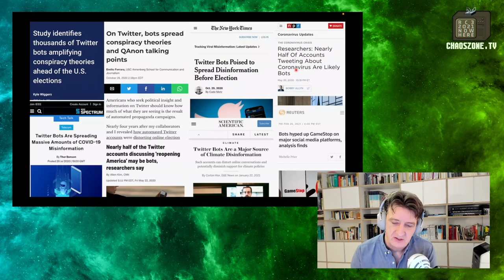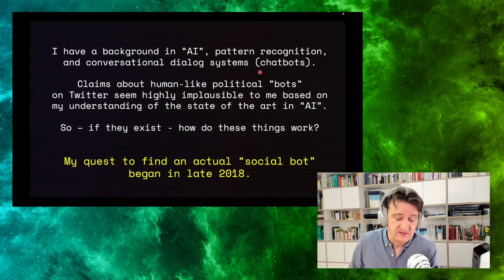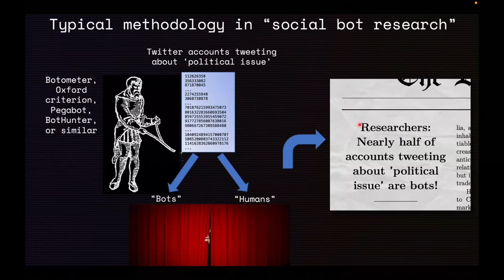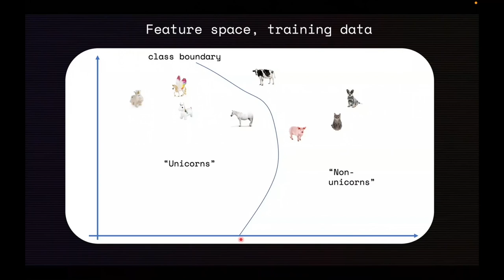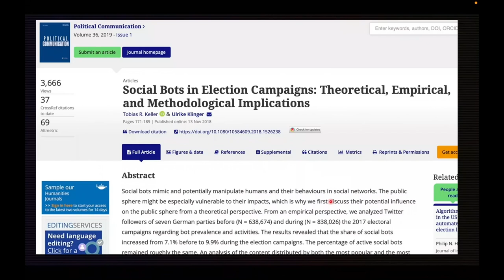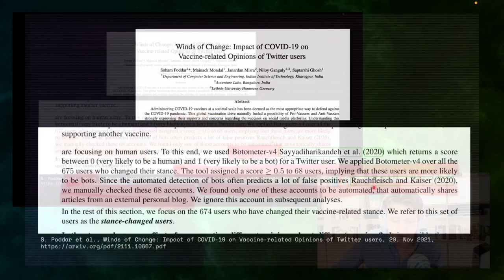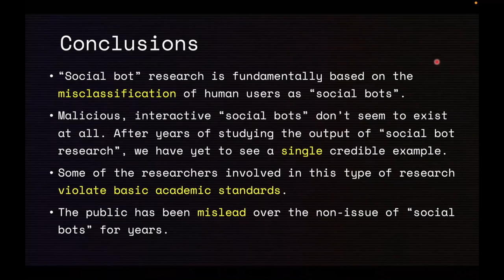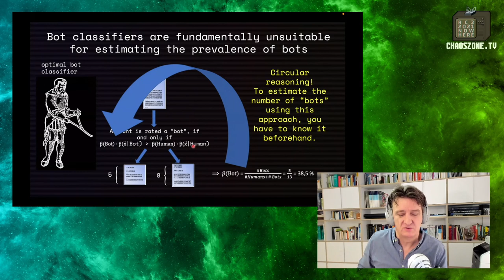The Rise and Fall of "Social Bot" Research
The idea that social media is populated by countless "social bots" has become widely accepted. "Social bots" are assumed to be automated social media accounts operated by malicious actors with the aim of manipulating public opinion. Alleged "social bot armies" have been reported during the election of Donald Trump and the Brexit referendum, and, more recently, in the context of the Covid19 pandemic. In fact, however, the relevant research is based on ridiculous, pseudoscientific methods, the failure of which the researchers regularly try to conceal by withholding the raw data. The alleged "bots" in these studies are almost exclusively normal people who are misinterpreted as "bots".

Florian Gallwitz

rc3-2021-import